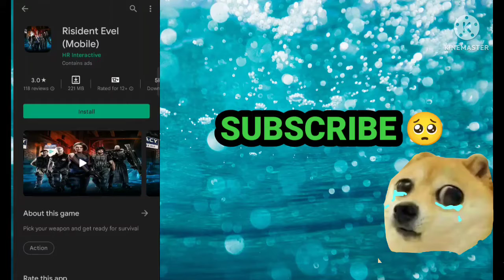Residential Evel(Mobile) Game 😂 || By RJ GAMERZ 🇮🇳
Hello GAMERZ,

I WILL TRY TO MAKE A SMILE ON YOUR FACE . I will make more funny 🤣🤣 videos like this 🙂😅.